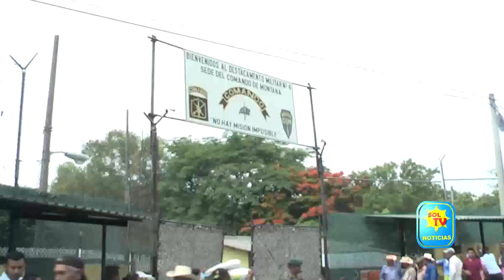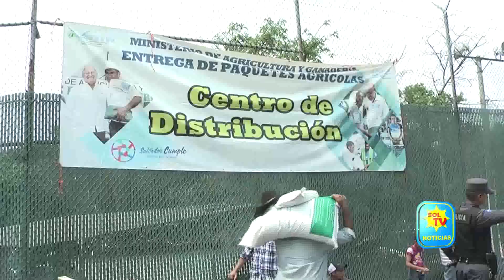GOBERNADOR REACCIONA ANTE SUPUESTAS VENTAS DE PAQUETES AGRICOLAS